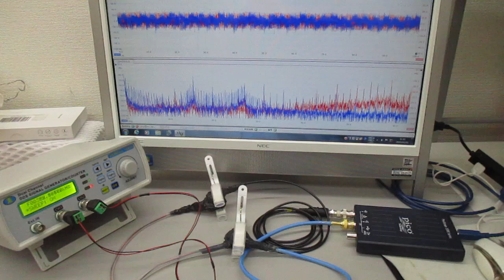オリジナル製品：超音波プローブ（発振型、測定型、共振型、非線形型）